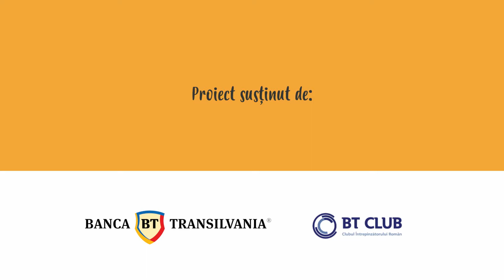Rosiori 24 05 2018